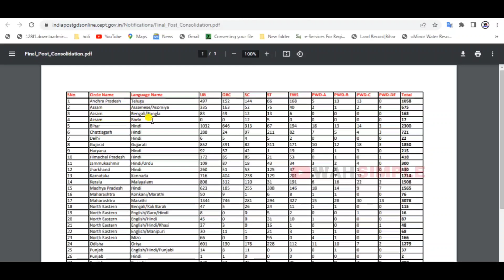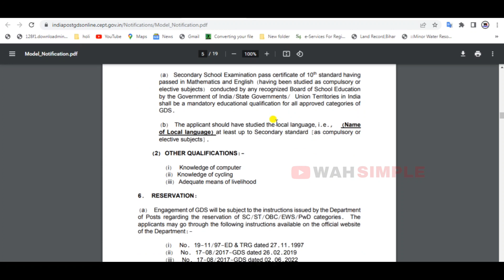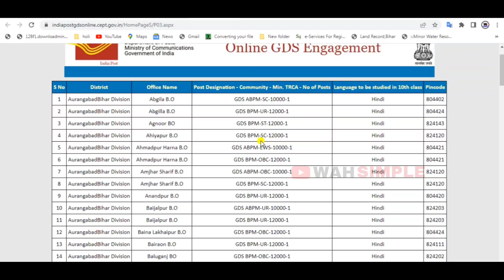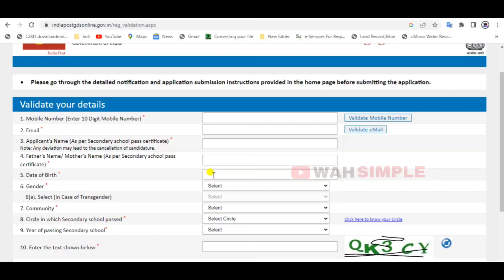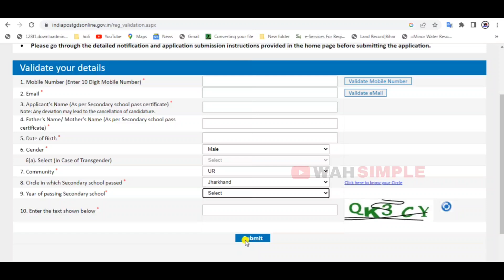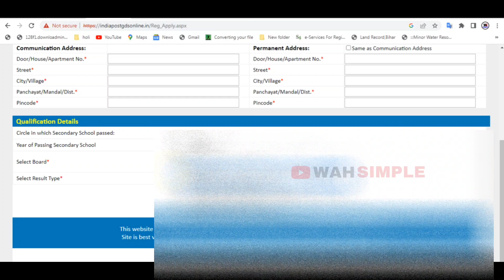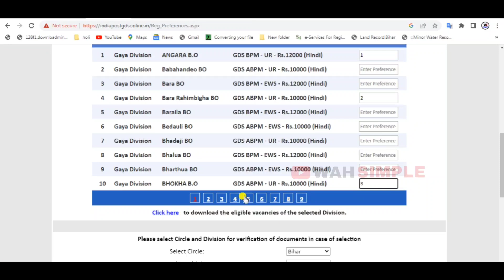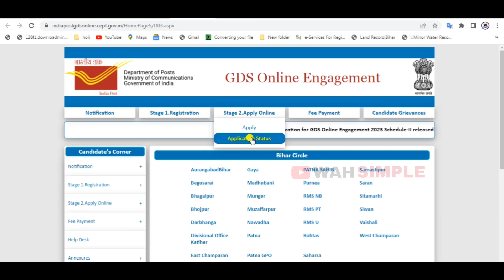post office GDS online apply 2023 kaose bhare | How to fill post office GDS Online from 2023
Topic Covered
Post Office GDS Online Form 2023 Kaise Bhare
How to fill Post Office GDS Online Form 2023
Post Office GDS Online Form 2023
how to fill india post office gds online form 2023
How to fill GDS Online Form 2023 For 30041 Post
gds online apply 2023 kaise kare
post office gds apply online 2023 kaise kare
post office gds form fill up 2023
post office gds recruitment 2023 form fill up
gramin dak sevak recruitment 2023 form kaise bhare
gds schedule 2 notification 2023
gds 30041 post online form kaise bhare
gds vacancy form kaise bhare
gds registration number kaise pata kare
daak sevak bharti
Gramin daak se ak bharti 2023
GDS new vacancy